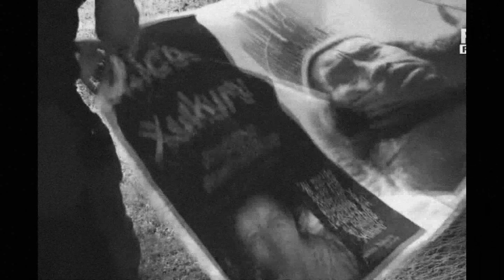Catholic Special Forces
In the cold grey dawn, Catholic Commandos gave the Pachamama idols the deep six, giving faithful Catholics the world over a much-needed morale boost.  Hank Igitur ponders how history will remember this event...